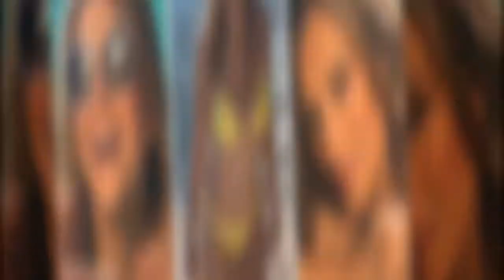Elizabeth Hurley shows off age-defying figure in tiny yellow bikini